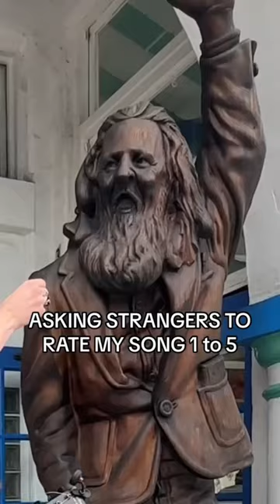ruinmylife shorts ytshorts ratemysong ryanmitchell tyanmitchellmp3 interviewingpeople